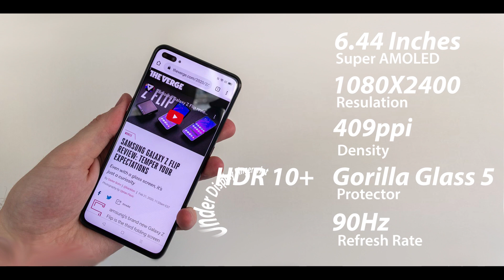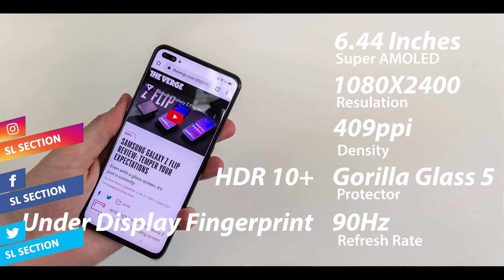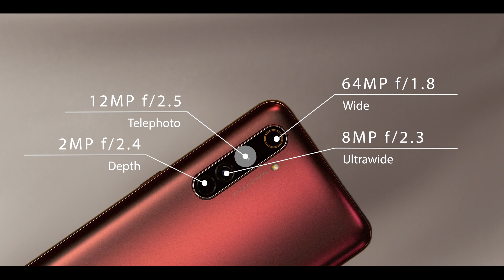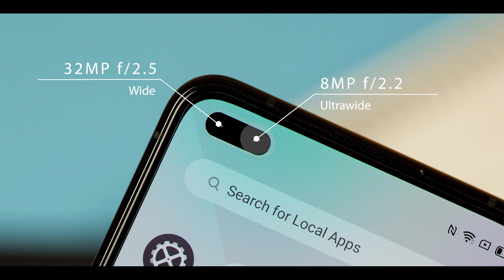Realme X50 Pro | Sinhala Review | SL Section